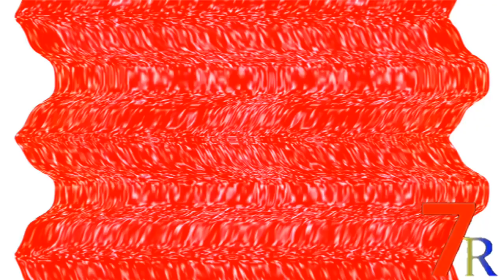PURPLE FLOWER GOES TO BOUNCING COMFORT CRUISER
Leonardo's Day off